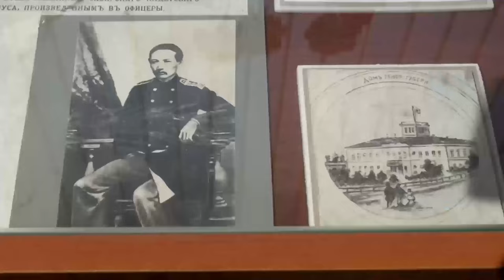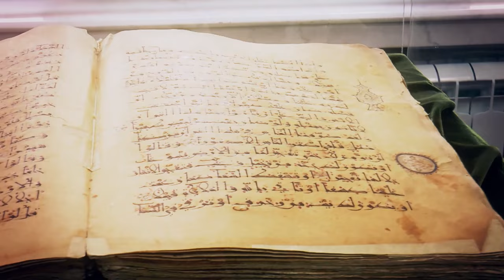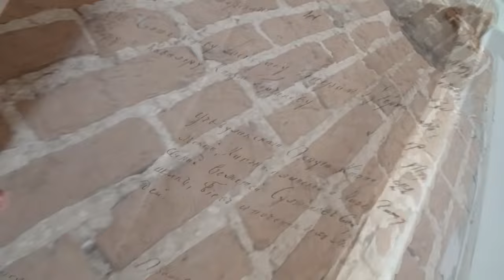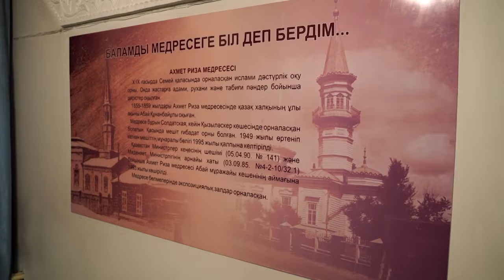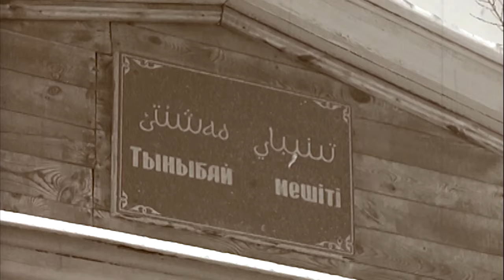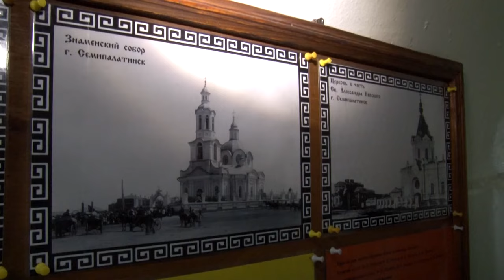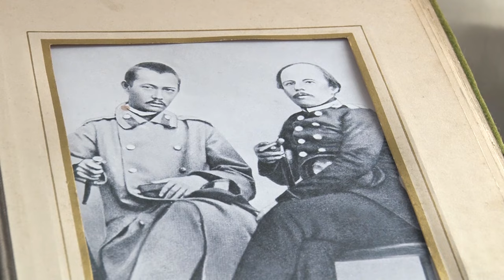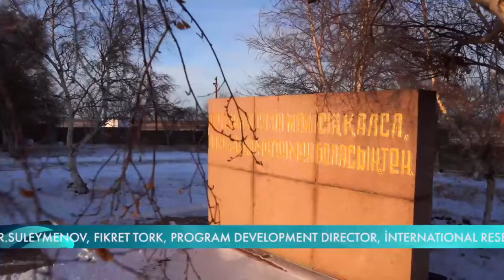Dostoevsky and Abai. What connected them? Reflections on history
Tynybay even sent a parcel to his friend Dostoevsky in St. Petersburg after Fedor Mikhailovich left. did they meet in this house - Abay and Dostoevsky? In addition, Shokan often visited Tynibay more than once when he was in Semey. And another thing.
 The oldest temple is the Znamensky Cathedral. It was the very first Stone Cathedral in our city
Dostoevsky went to this cathedral. it didn't survive to this day, neither the church nor the school that operated under it. And where Abay allegedly went to study.
The question is how could a boy alone, without recommendations, enter a parish school? Maybe someone helped him? Valikhanov? Wrangel? Dostoevsky? Or someone else his father knew?
- How to connect Napoleon Bonaparte, Khan Zhangir and Governor of Astrakhan. Reflections on history
- The criminal №5. Reflections on history
- The Moon Princess. Reflections on history